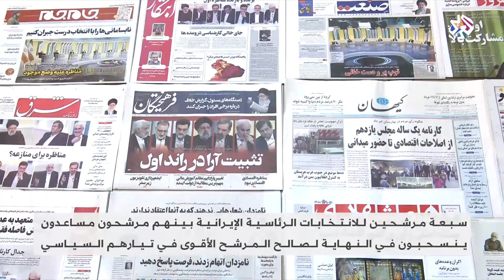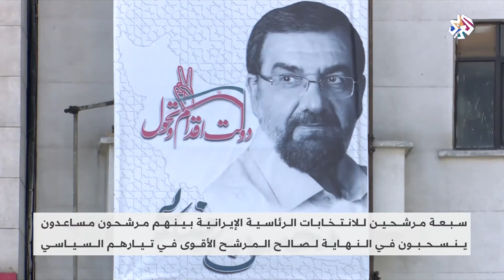إيران .. مرشحون للانتخابات الرئاسية لا يسعون للفوز بها│ العربي اليوم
تتواصل الحملات الدعائية في الانتخابات الرئاسية الإيرانية، في الوقت الذي يرى فيه المراقبون أن بعض المرشحين لن يواصلوا السباق حتى النهاية بل سينسحبون لصالح مرشحين من نفس التيار السياسي.
تقرير: حازم كلاس